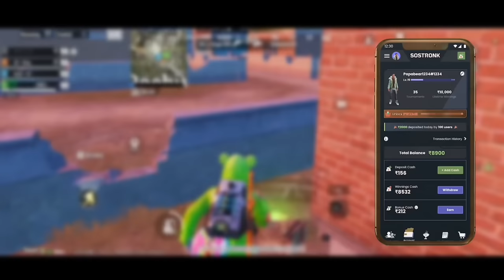I'm Back With Funny Gameplay || Bgmi Funny Commentry Video || Bgmi Comedy Video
Play BGMI, Win ₹ 50,000 Daily!
Ads by:- King Media Network